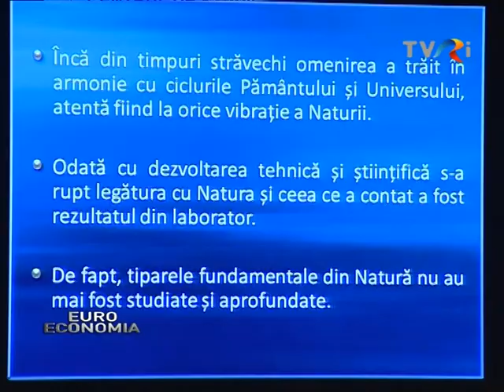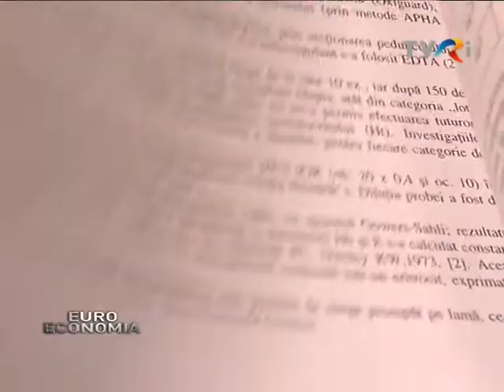BIO-FITO-MODULATORI DE TIP ANCU DINCĂ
Cercetările şi efectele obţinute în urma utilizării bio-fito-modulatorilor de tip Ancu Dincă - dispozitive energetice pe bază de plante, au fost prezentate la cea de-a V-a ediţie a Congresului Naţional de Comunicări Ştiinţifice. Printre participanţi s-au aflat numeroşi inventatori, doctori, profesori universitari din Cluj şi Bucureşti şi alţi specialişti în domeniu.